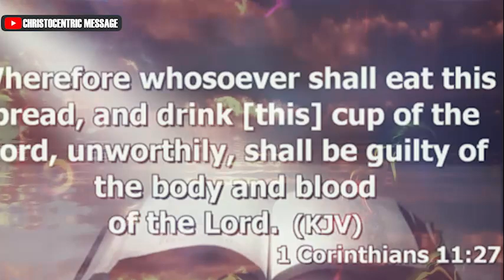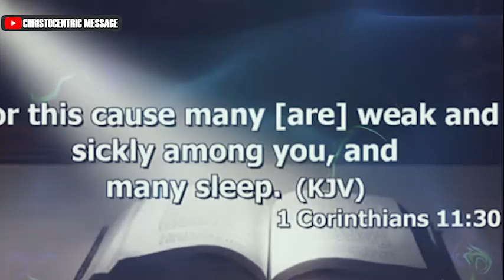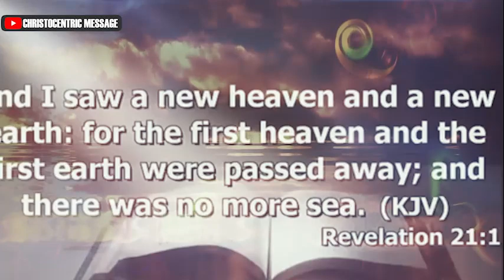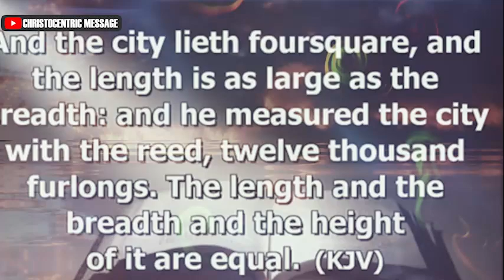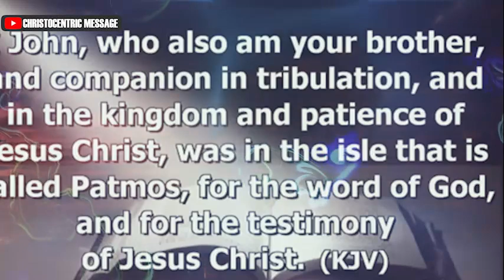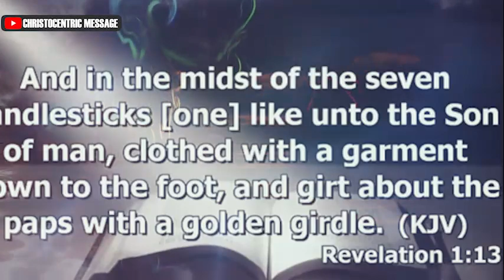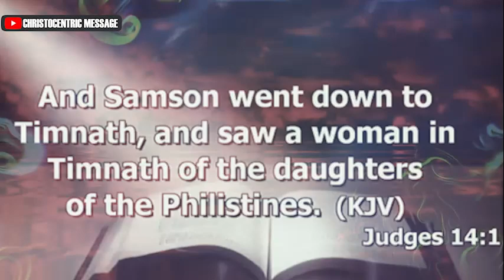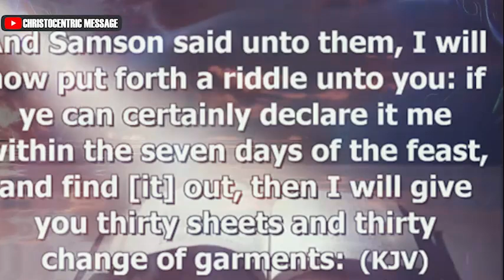WAYS TO STAY DEEPLY ROOTED IN THE BODY OF CHRIST - APOSTLE JOSHUA SELMAN